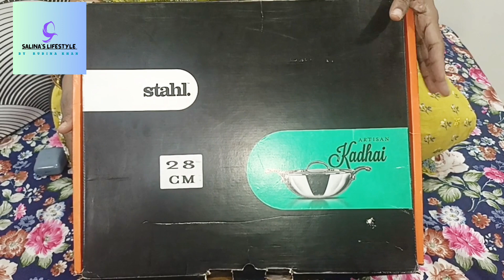Ramadan Day 7 | Routine | Sehri to Iftaar | Bombay chaat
Ramadan Day 7 | Routine | Sehri to Iftaar | Mujhe Mile Gifts?